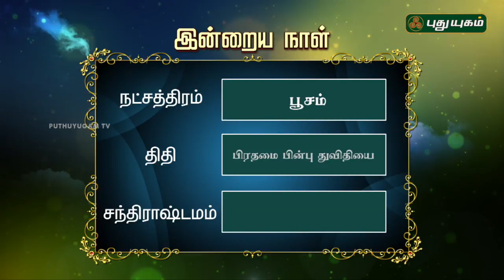இன்றைய தினம் | 14/07/2018 | Puthuyugam TV